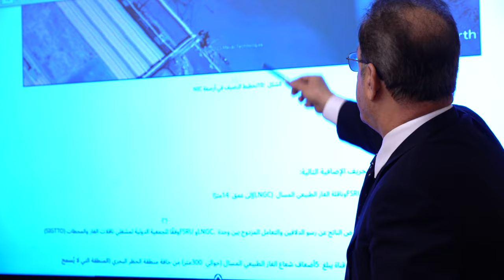رئيس مجلس الوزراء السيد محمد شياع السوداني يصادق على توصيات إنشاء منصة غاز هي الأولى من نوعها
صادق رئيس مجلس الوزراء السيد محمد شياع السوداني، على توصيات اللجنة المختصة بإنشاء منصة ثابتة للغاز المستورد في ميناء الفاو الكبير، هي الأولى من نوعها في القطاع الوطني للنفط والغاز والبنى التحتية المتعلقة به.

جاء ذلك خلال ترأس سيادته، صباح اليوم الأربعاء، اجتماعًا خُصص لمتابعة الإجراءات الخاصة بتنفيذ وتشغيل المنصة الثابتة لاستيراد الغاز، التي جرى إقرارها من قبل مجلس الوزراء؛ لضمان استمرارية توريد الغاز من مصادر متعددة وسدّ النقص الحاصل في تشغيل المحطات الكهربائية.